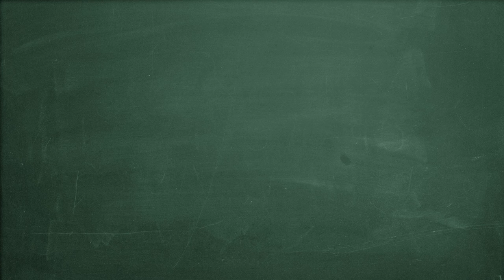Special Graphic Designing Kids Course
10 Days PHOTO EDITING Crash Course for Kids

PHOTOSHOP SPECIAL ONLINE CLASSES

Class  7th -10th Class. Registration Open

After (Gpay 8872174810)  Send Screen Short with
Student Name:
Address:
Class:
& Confirm your seat...
New Batch Start On every Monday Classes Monday

Class Time 4-5, 5-6 or 6-7 PM (Choose any time slot 40 min. class
40 min. Class On ZoomApp Only.